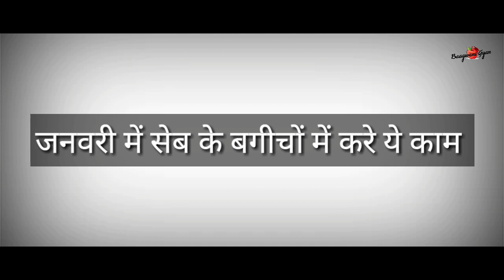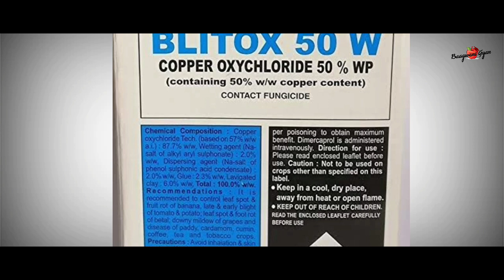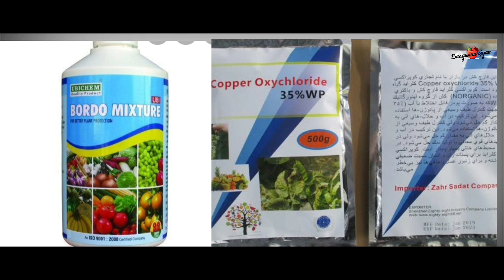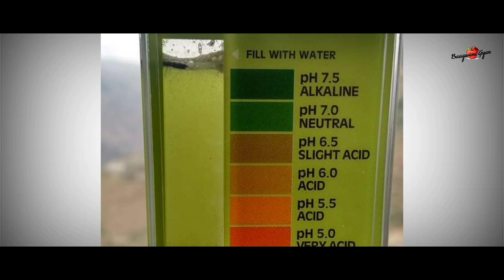जानिए जनवरी में सेब के बगीचों में कौन से काम करना जरूरी है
जनवरी माह में सेब के बगीचों में कौन कौन से काम करने चाहिए  इस वीडियो में संक्षिप्त रूप से बताया गया है

backgroundmusiccredit